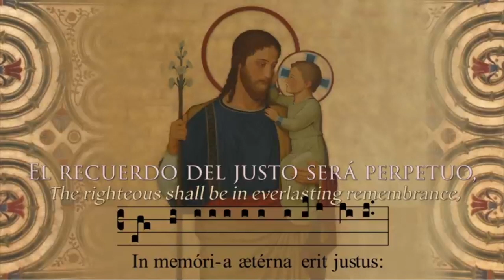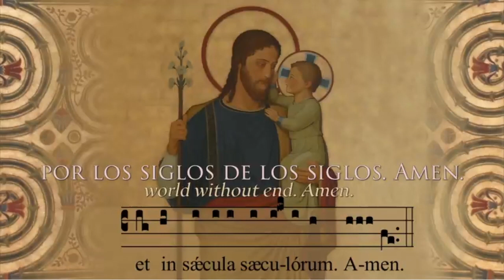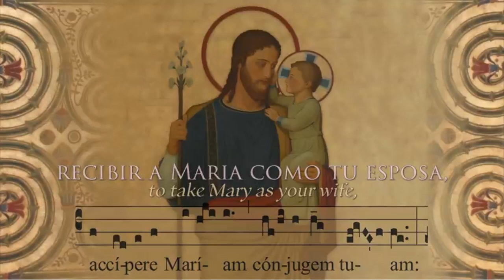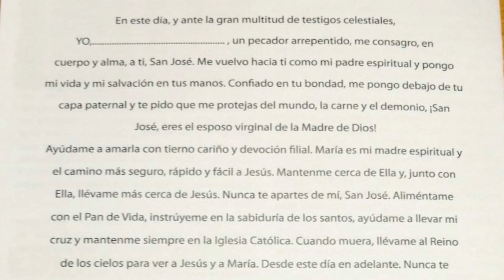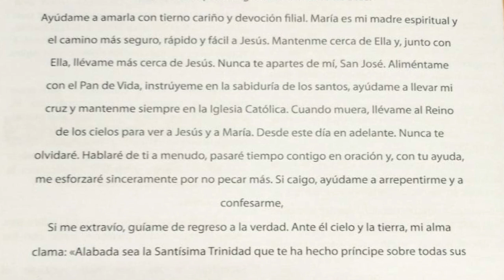Consagración a San José - EN LAS MANOS DE SAN JOSÉ